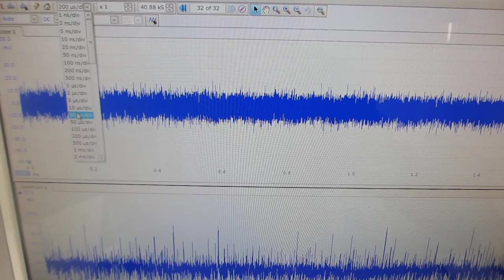超音波プローブの伝搬特性テスト（オリジナル超音波プローブのダイナミック特性を評価する技術）